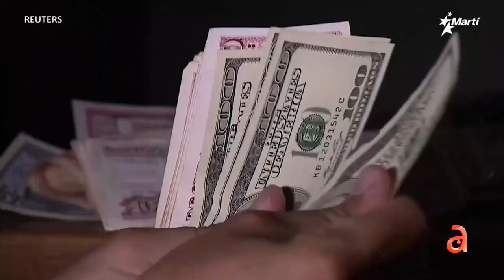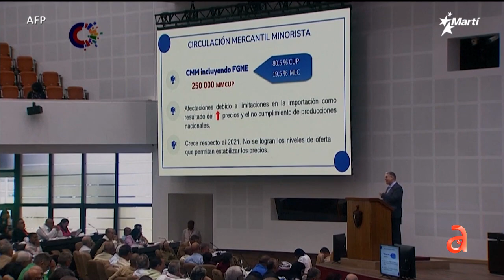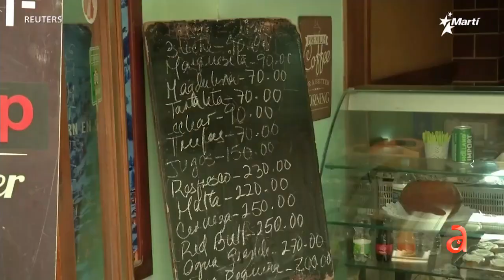Aumenta la inflación en Cuba: escasez y altos precios